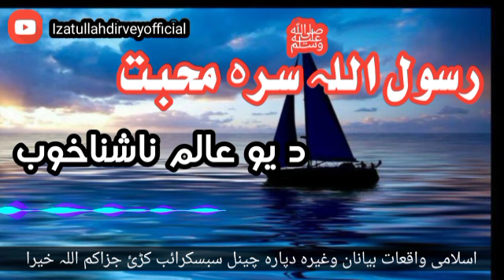Rasul Ullah Sara Muhabat || Pashto bayan || Izatullahdirveyofficial || رسول اللہ سرہ محبت